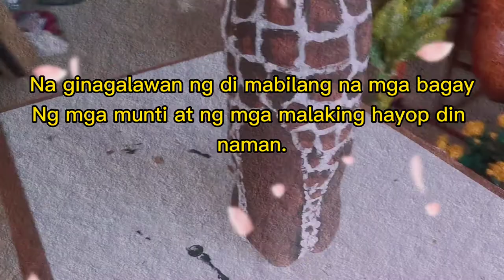WASTE INTO GIRAFFE WATER BASE PAINT (recycling, upcycling) altoveros tv